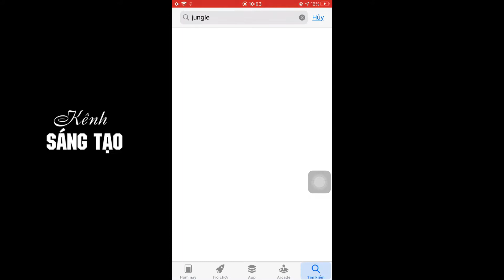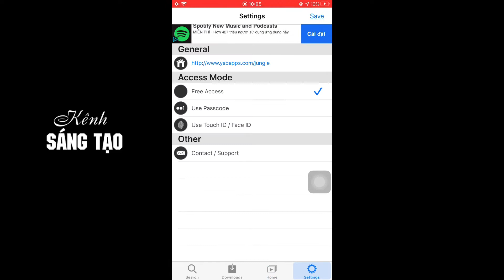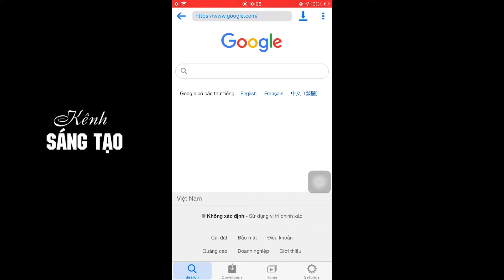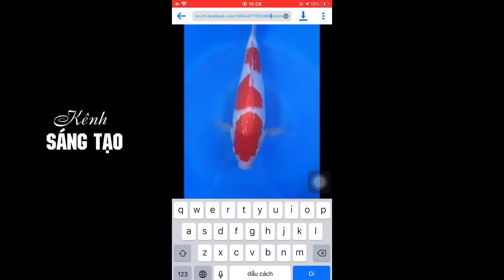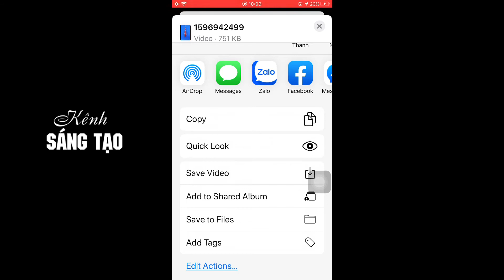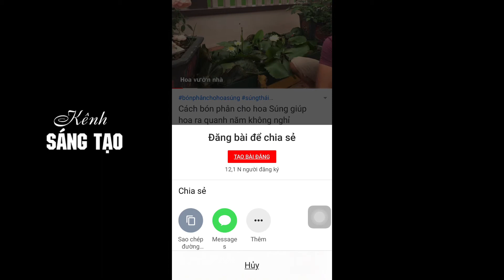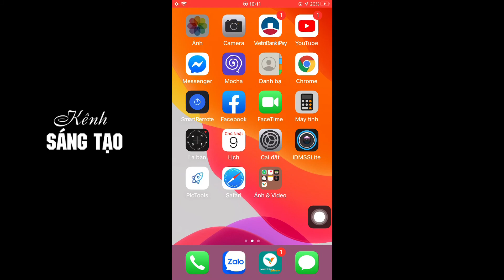Tải video từ facebook về iPhone đơn giản nhất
Chúng ta cần tải video từ nền tảng facebook về điện thoại iPhone thì cần sử dụng app có tên là jungle trên app store.